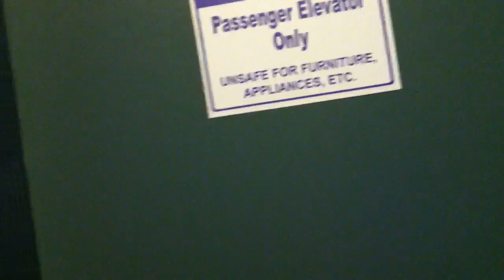(30 VIDEO SPECIAL ) Riding the vintage OTIS with my blind aunt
I was supposed to scare her not me!